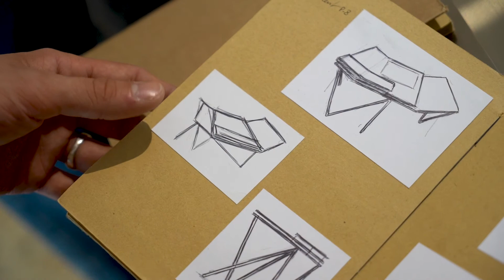Maxime AGERON - Link, Bureau - Niveau 5 - PAMA 2020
2ème prix ex-aequo : Maxime AGERON
Région Ile-de-France

DMA Ebénisterie - FCND Monteur en bronze
Ecole Boulle - Paris
Link, Bureau

Intéressé depuis de longues années par le travail du bois et plus particulièrement l’ébénisterie, c’est la beauté des veinages et le contact avec cette matière qui ont motivé Maxime Ageron à ce former à ce savoir-faire. Link permet de regrouper trois activités distinctes sur une même surface de travail : la réception de clientèle, le travail sur ordinateur et les tâches manuscrites ou de dessins. Les plateaux sont habillés d’un frisage de palissandre de Santos au veinage prononcé et de filets de poirier teinté en noir.